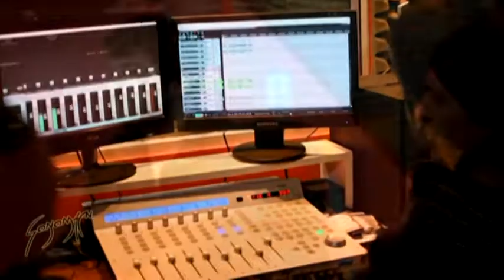CRISTIAN - VOCALISTA SONOMAN - NUEVO SHOW EL SÁBADO EN ARGENTINO RESTÓ BAR